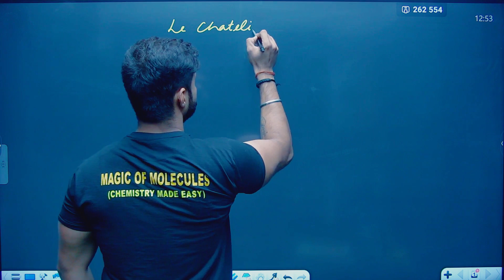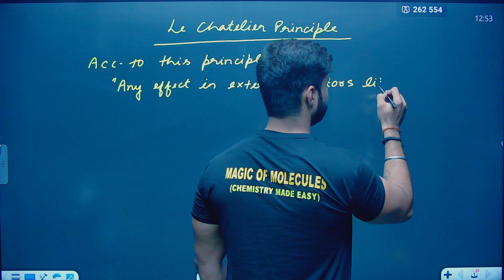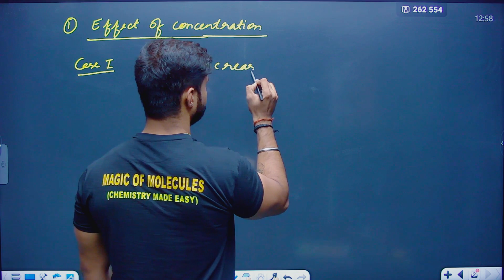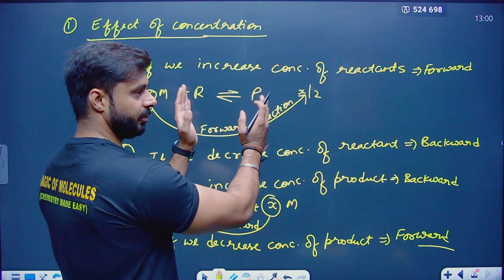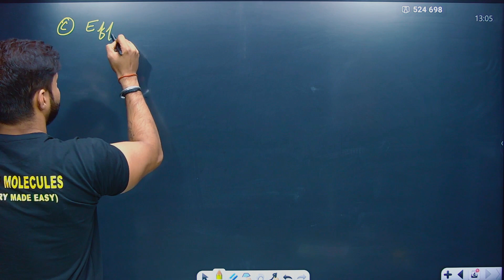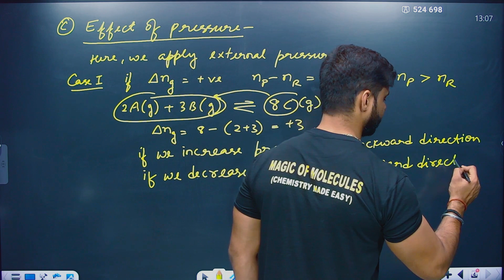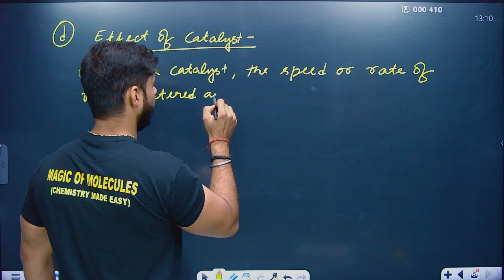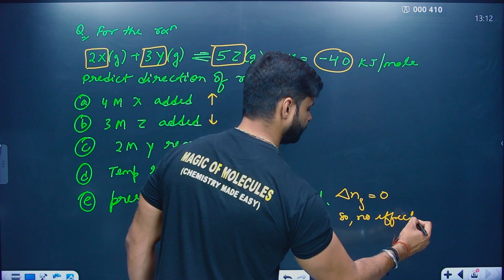Class 11th Equilibrium Le Chatelier's principle explained in simple language!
In this video, we'll learn about Le Chatelier's principle, commonly known as equilibrium theory. Le Chatelier's principle is a fundamental principle in thermodynamics and chemical kinetics, and is used to explain the stability of equilibrium systems.

We'll learn how equilibrium theory can be used to explain the stability of systems, and how it can be used to predict the properties of systems. We'll also see how equilibrium theory is used in chemistry and biology. So if you're looking for a simple explanation of Le Chatelier's principle, look no further!

Class 11th Equilibrium Lepa Chatilier Principle
Class 11th equilibrium le chatilier principle